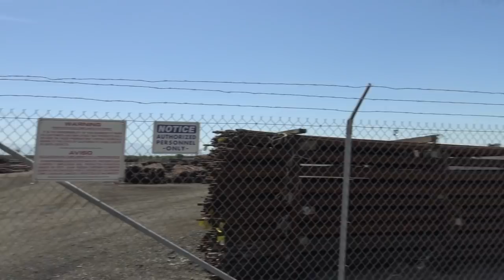Threatened W/ Violence!Owner Gets Owned & Educated For Making False Police Report-1s Amendment Audit